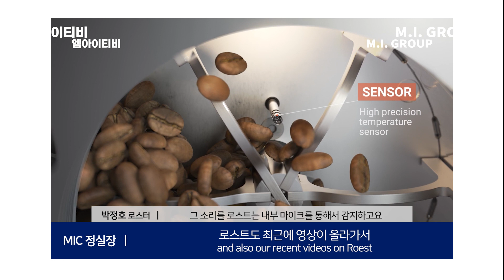[Loring] 8년 사용 솔~직 후기 (이태원 핌트커피)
엠아이씨홀딩스 10년 단골 💙

로스터리 카페, 원두 납품, 커피 교육 등
다재다능한 핌트커피 윤승현 대표가 말해주는 로링 후기!

8년을 써도 단점 하~나 안 보인다는 로링🔥
다양한 로스터기를 써봤지만 로링을 고집하는 이유는 무엇일까?!

[영상소스 출처]
©유튜브(OMW자막)
론박자막연구소
편파디쟌
편집하는여자

Youtube channel "freeticon" :
 / freeticon

[BGM]
Kevin MacLeod의 Investigations에는 크리에이티브 커먼즈 저작자 표시 4.0 라이선스가 적용됩니다.